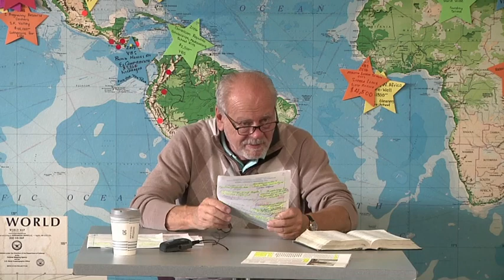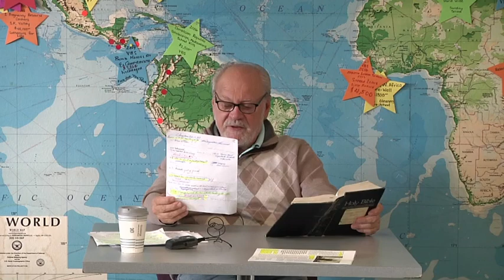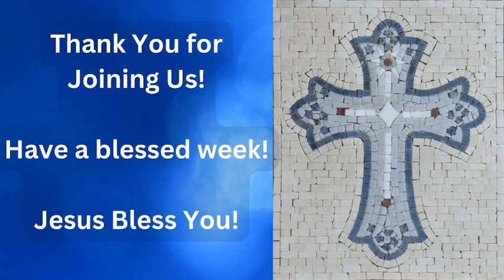Fall Bible Study #6 - October 25, 2023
Proverbs 16-22
Rev. Gregory J.P. Barth